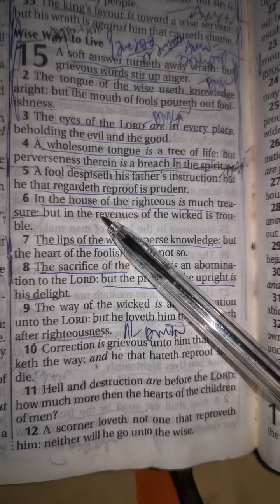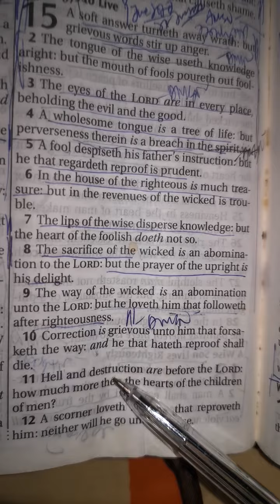The Living Word of God. Scripture Reading Proverbs 15:1-10 KJV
A soft answer turneth away wrath: but grievous a words stir up anger. [2] The tongue of the wise useth knowledge aright: but the mouth of fools poureth out foolishness. [3] The eyes of the Lord are in every place, beholding the evil and the good. [4] A wholesome tongue is a tree of life: but perverseness therein is a breach in the spirit. [5] A fool despiseth his father's instruction: but he that regardeth reproof is prudent. [6] In the house of the righteous is much treasure: but in the revenues of the wicked is trouble. [7] The lips of the wise disperse knowledge: but the heart of the foolish doeth not so. [8] The sacrifice of the wicked is an abomination to the Lord : but the prayer of the upright is his delight. [9] The way of the wicked is an abomination unto the Lord : but he loveth him that followeth after righteousness. [10] Correction f is grievous unto him that forsaketh the way: and he that hateth reproof shall die.